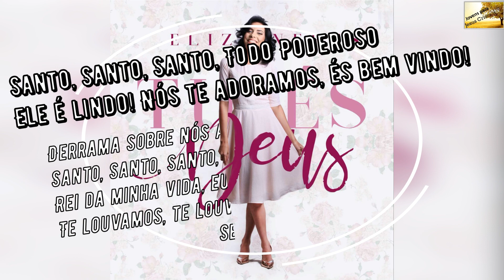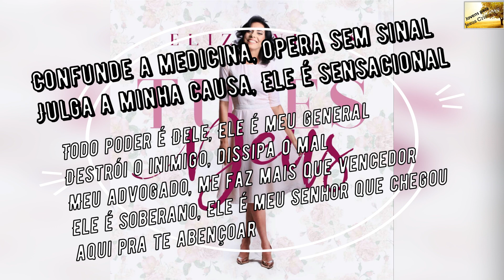Eliz Neres - Todo Poderoso - Playback com Letra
Cantora: Eliz Neres
Título: Todo Poderoso
Composição: Gislaine e Milena
Álbum: Tu és Deus

Contatos e Convites:
YouTube Eliz Neres
Letra do hino Todo Poderoso da cantora Eliz Neres

Não quero ser igual
Eu abro mão de tudo, do comum, do normal
Eu abro mão do mundo pra buscar o essencial
É o mapa do tesouro

Ele é o próprio ouro que brilha mais que o sol
A alegria que o dinheiro não pode comprar
Ele tem de sobra e faz transbordar
E por pior que seja a situação
Ele resolve tudo sem explicação

Confunde a medicina, opera sem sinal
Julga a minha causa, Ele é sensacional
Todo poder é Dele, Ele é meu general
Destrói o inimigo, dissipa o mal
Meu advogado, me faz mais que vencedor

Ele é soberano, Ele é meu Senhor que chegou aqui pra te abençoar
Adore o nome Dele igreja, aleluia
Santo, Santo, Santo, Todo Poderoso

Ele é lindo! Nós te adoramos, és bem vindo!
Derrama sobre nós a tua glória
Santo, Santo, Santo, Todo Poderoso! Soberano!
Rei da minha vida, eu te amo
Te louvamos, te louvamos